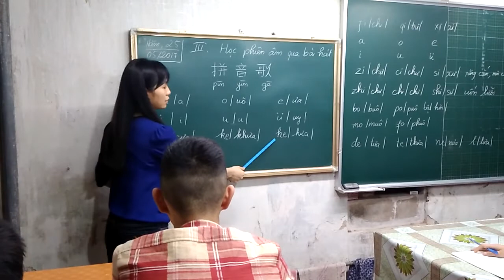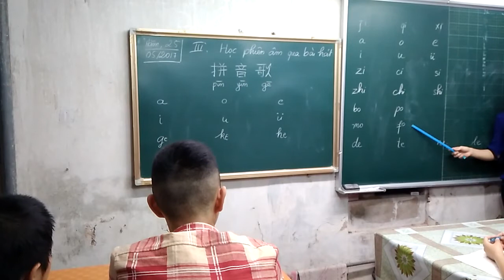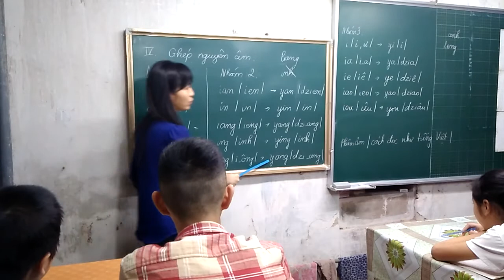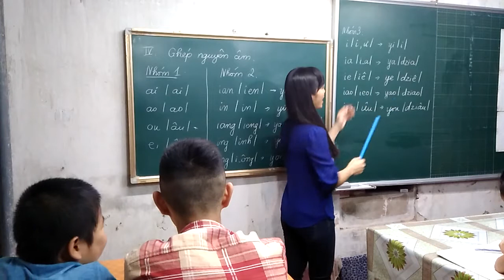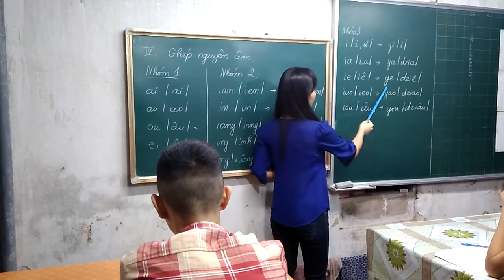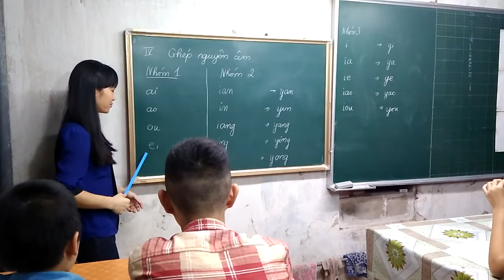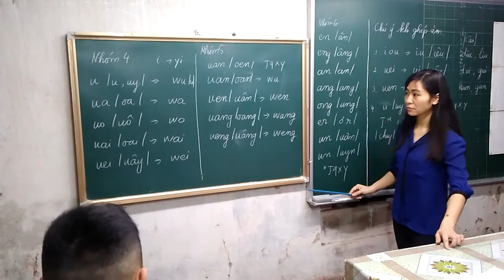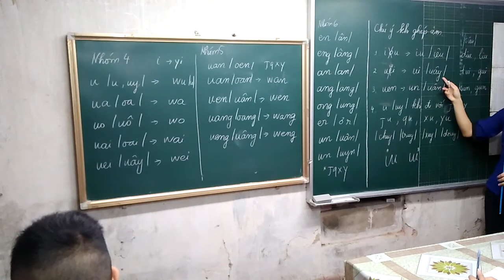Bài hát phiên âm tiếng Trung (Hán, Hoa)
Thùy Chi 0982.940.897 Facebook: sam.nguyen1989
Học tiếng Trung cho người mới bắt đầu.
Lớp học của các bạn từ 10-15 tuổi.